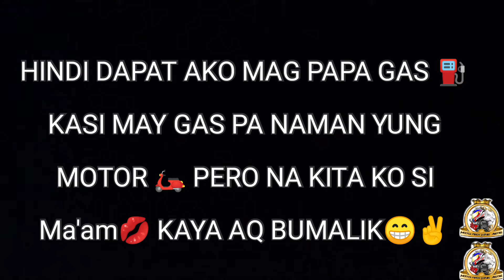Gandang Dalaga // Total Girl // Vlog#488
Gandang Dalaga // Total Girl //